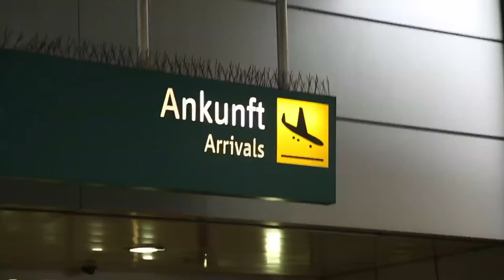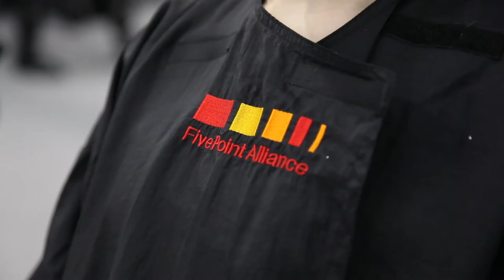nelson brown five point alliance dusseldorf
hair education